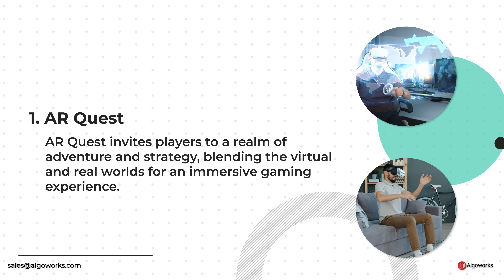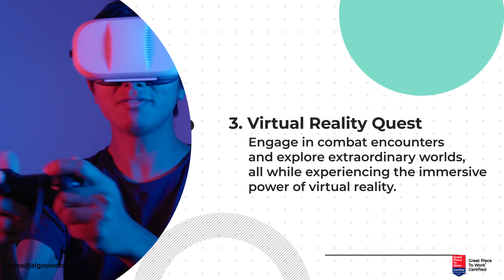5 Innovative Mobile Game App Ideas: AR Quests, Retro Racing & More! | Algoworks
Explore the captivating world of mobile gaming with these 5 unique game app ideas! From augmented reality quests to retro racing rampages, immerse yourself in virtual reality quests, conquer space colonization challenges, and survive zombie hordes in AR. Stay ahead in the gaming revolution – experience innovation at your fingertips!